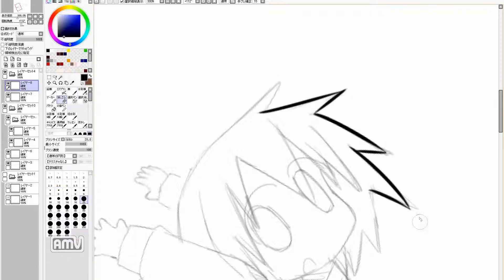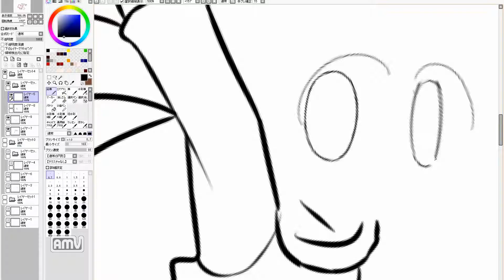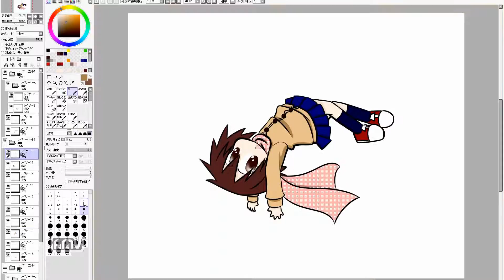漫画を描きたいのだ！ Cute girl manga draw. 625th day (practice)